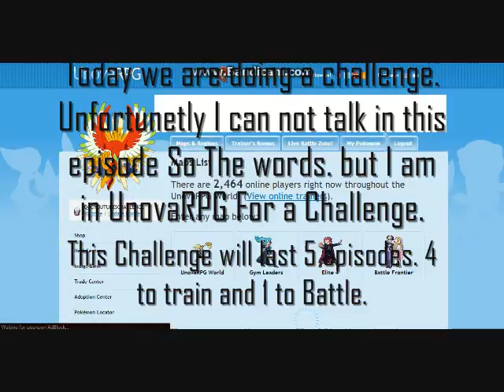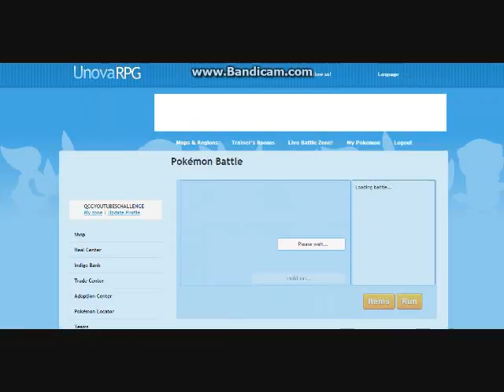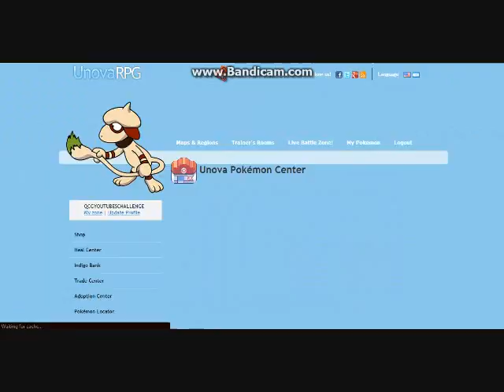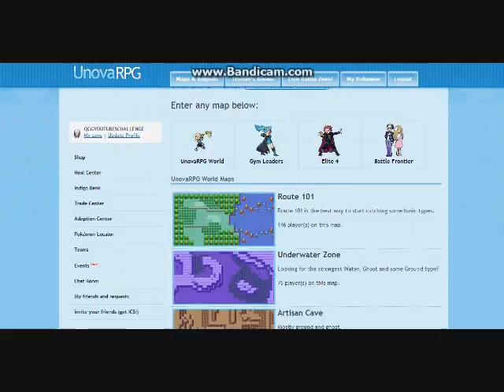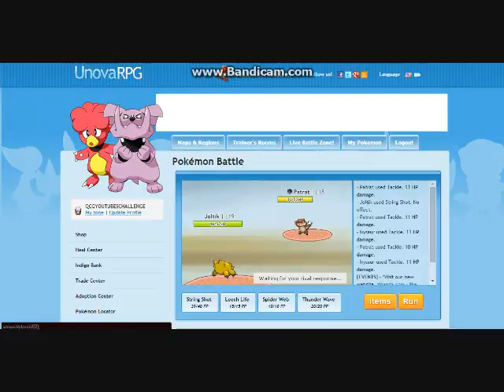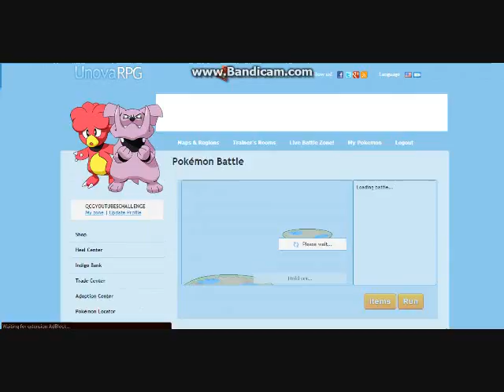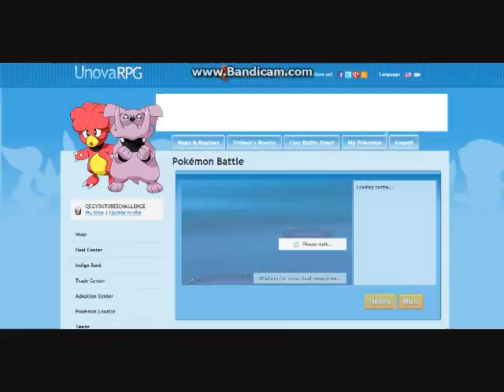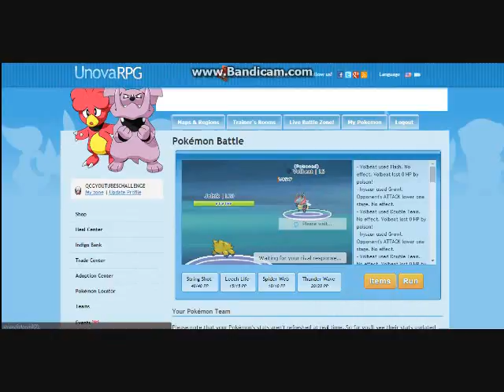UnovaRPG Challenge ep 1 A brand new world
I Hope you enjoy, make sure to leave a liek and sub.